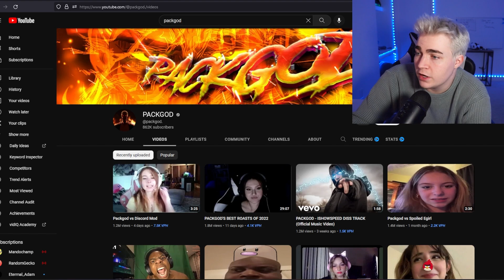i asked him to ROAST me..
So today i literally offered to pay packgod to roast me. I guess we will see what happens..